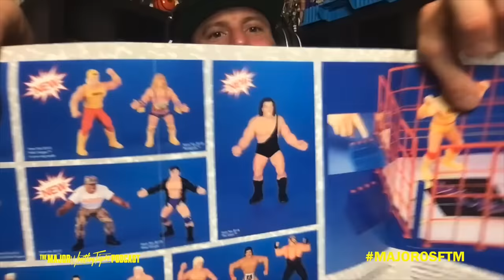The Complete History of OSFTM WCW Figures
Here it is guys, the COMPLETE History of OSFTM WCW Figures, the BONUS episode.  Happy Holidays Major Marks!  Our gift to you this year is another big-time bonus episode.  This year we do a deep dive on the complete line of WCW Rubber Figures.  We talk about each figure, what the series means to us, each rare peice we know about and the UNRELEASED FIGURES!!!